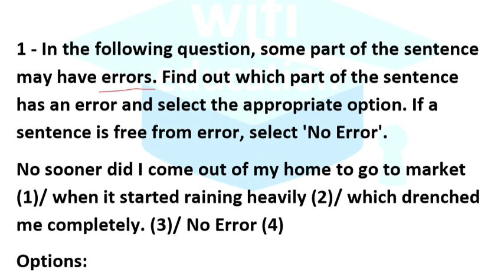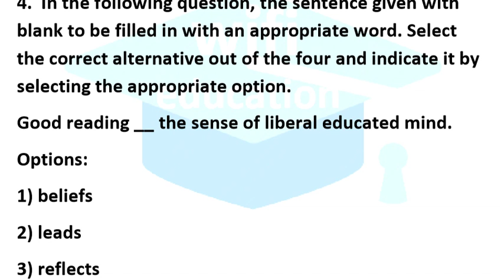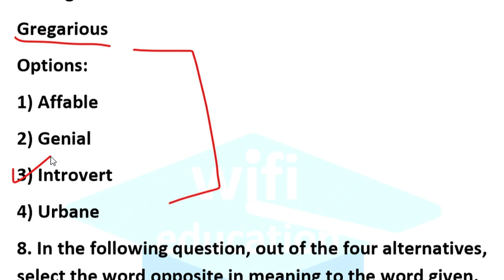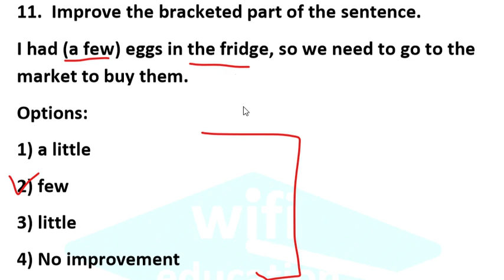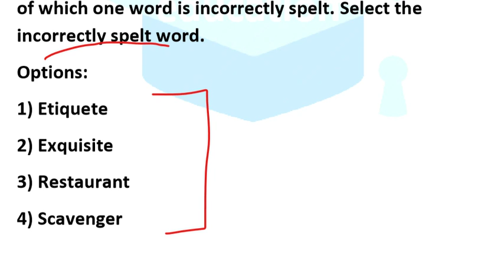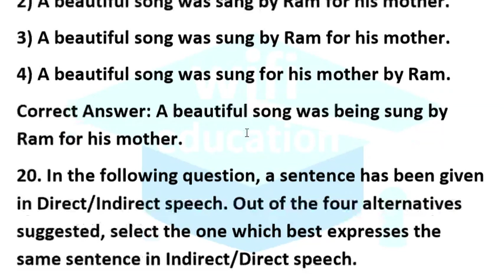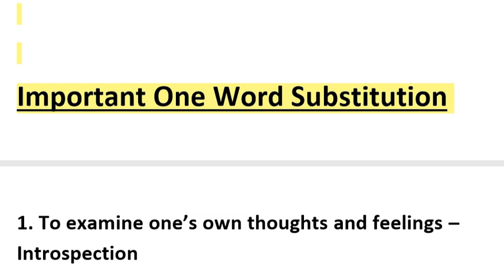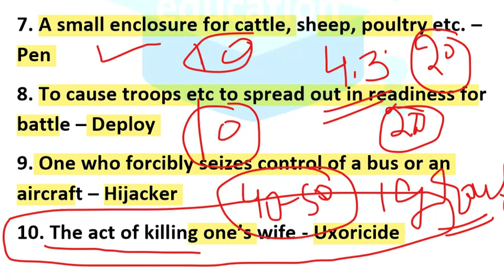Punjab State Power Corporation Ltd (PSPCL) 2019 Mock Test 4.3 Based On Previous Year Question Papers